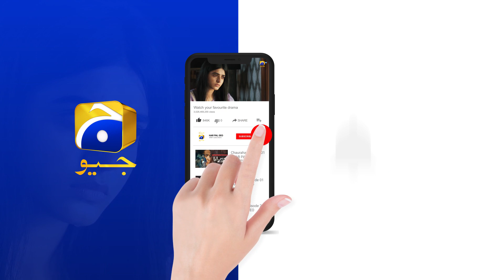Saaya 2 Episode 42 | Best Scene 06 | Mashal Khan | Sohail Sameer | HAR PAL GEO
After the unprecedented success of Saaya 1, Geo Entertainment brings Saaya 2 revolving around the theme of horror, mystery and suspense.

It’s been a long time since Sualeha passed away however Rashid is unable to recover from his wife’s loss and memories. Seeing his children growing up and carrying on with their lives gives him peace and a feeling of contentment. Living in a joint family setup, Rashid’s children, Shariq, Pinky and Guriya are brought up by Ghana with utmost love and care. Guriya who takes after her mother, Sualeha, is able to sense paranormal activities around her.

One unfortunate night, a mysterious incident leads Feroze to enter the lives of Rashid’s family and begins to interfere in their matters. On the other hand, Talal an experienced and well-informed exorcist is consulted which results in an age-old battle between good and evil. While Talal is aware of Feroze’s reality, Pinky secretly develops feelings for him leaving Guriya’s life divided between love and sacrifice.
Saaya 2 rediscovers the vengeful story of Sualeha and her ability to rescue and protect her daughters from evil. Despite experiencing paranormal activities once again, will Rashid and his family be able to realize the gravity of the situation? Will the family be able to ward off evil entities from their house or will they fall prey to them?

Written by: Wajiha Saher
Directed by: Sami Sani
Produced by: Erfan Ghanchi
Production House: Blue Eye Entertainment

Cast :
Mashal Khan As Pinky
Momina Iqbal As Guriya
Maria Naqvi As Ghana
Hareem Sohail As Laiba
Shahzar Sani As Shariq
Sohail Sameer As Rashid
Mizna Waqas As Raheela
Inaya Khan As Sidra
Wajiha Khan As Laraib
Benazir Khan As Manahil
Esha Usman As Shafaq
Asim Mehmood As Hassan
Ayesha Khan As Rafiya
Hammad Shoaib As Arib
Naina As Vishal
Sabiha Hashmi As Riffat
Haris Waheed As Ahsan
Sabhat Bukhari As Naila
Asad Zaman As Shahnawaz
Ruby Butt As Anaya
Naveed Raza As Talal
Beena Chaudhry As Rabiya
Daniyal Afzal Khan As Feroz
Jinaan Hussain As Nilofar
Awais Khalid As Karcha
Saleem Mairaj As Shams
Maham Amir As Saliha
Anam Tanveer As Dr. Areesha
Mehboob Sultan As SHO Khokar
Rauf Bhutta As Zaidi
Ibrahim As Rabi
Sami Sani As Baba Sahil
Urooj Kazmi As Noor
Fauzia Raj As Samina
Kiran As Shabana
Uzair As Khizar